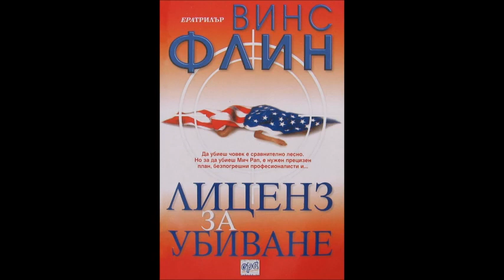Винс Флин - серия Мич Рап - книга 8 - Лиценз за убиване - част 3/7 (Аудио книга) Трилър